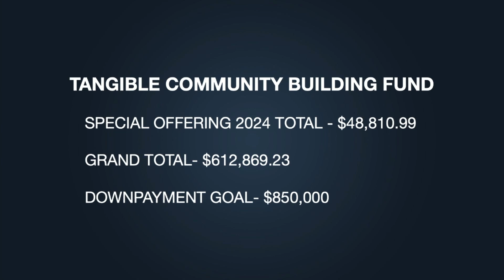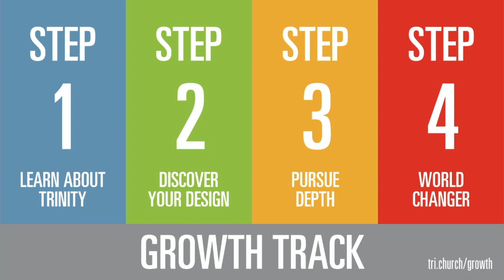May 26, 2024 Announcements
Join us every Sunday, 10 a.m. CT at TrinityChurchChicago! Let’s enjoy and share the grace of Jesus!